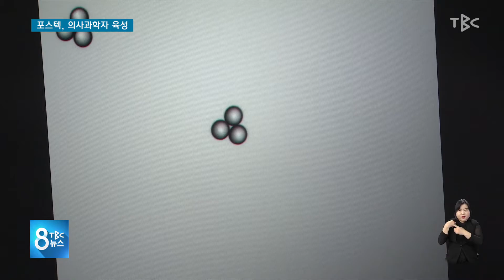포스텍 의사과학자 육성 220520 [TBC-띠비띠]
바이오·의료분야 융합연구, 의사과학자 양성